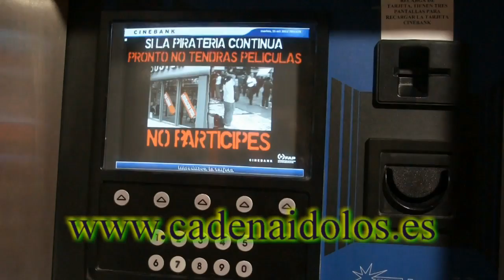Pica Pica 24 horas Marbella y San Pedro Alcántara